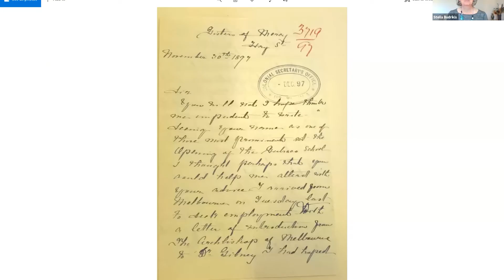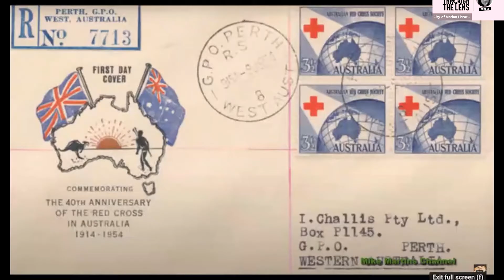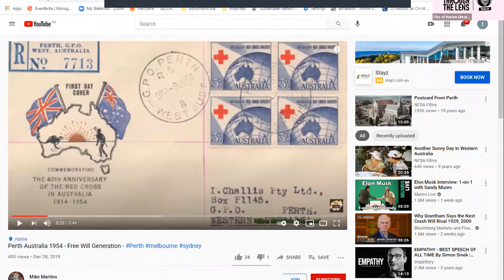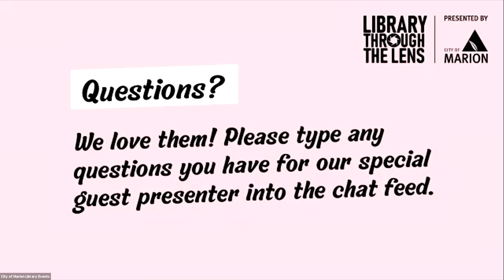Library Through The Lens: Stella Budrikis 'The Edwards Street Baby Farm'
Join author Stella Budrikis live via webinar as she discusses her book about the Alice Mitchell trial that gripped the nation.
In 1907, Alice Mitchell was arrested for the murder of five-month-old Ethel Booth. During the inquest and subsequent trial, the general public was horrified to learn that at least 37 infants had died in Mitchell's care in the previous six years. It became clear that she had been running a 'baby farm', making a profit out of caring for the children of single mothers and other 'unfortunate women'.
The Edward Street Baby Farm retraces this infamous 'baby farm' tragedy that led to legislative changes to protect children's welfare.